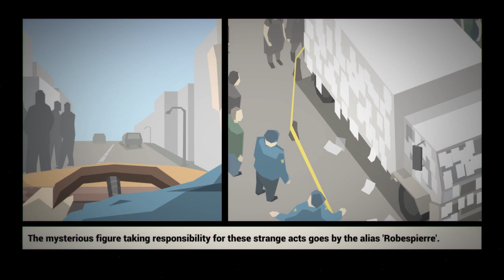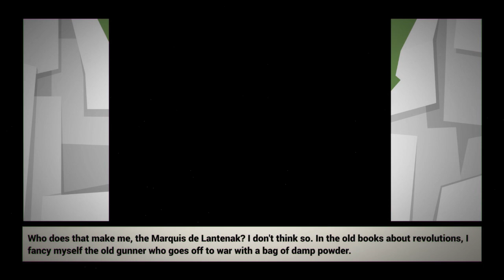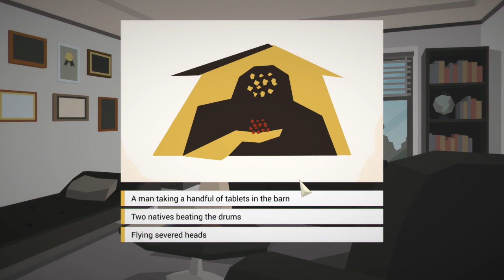Nevaeh Plays This is the Police Episode 2 - Picking a Side